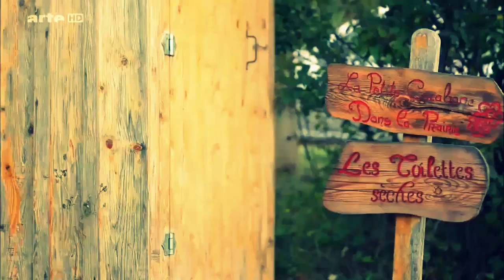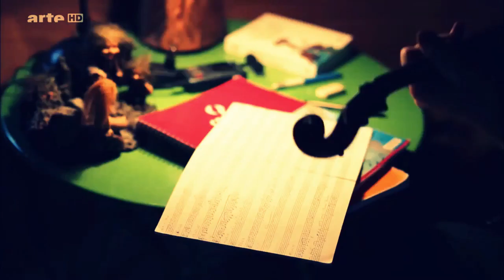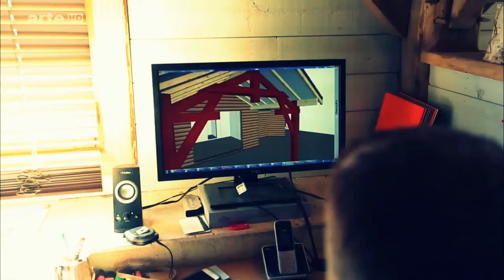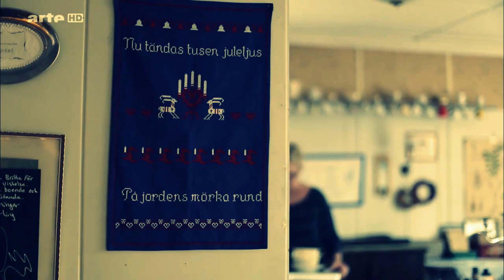Wohnräume der Zukunft ?! Doku